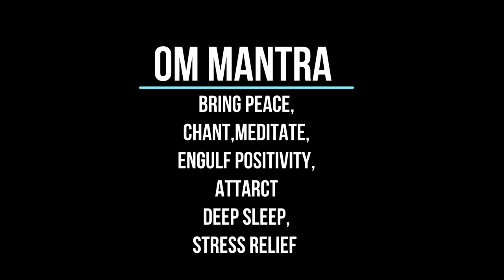OM Mantra Chant 108 Times Meditation without music Relaxing,Meditate,Deep Sleep,Focus.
The continued recitation of OM  fills one with peace, calmness, tranquility and serenity. When we recite it with the understanding that OM is nothing but a representation of Shiva, it brings us closer to our true nature, our own pure self. As mentioned above, OM is the primordial sound and this entire creation is a manifestation of this mystic sound. It represents the cosmic prana (the vital energy) and the air we breathe. Meditating on these thoughts can bring us closer to other human beings and lift the veil of separateness.